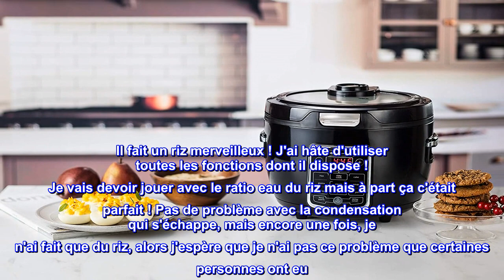Bon produit - Aroma Professional ARC-1230B Grain, flocons d'avoine, mijoteuse, saute, vapeur, minut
Bon produit -  Aroma Professional ARC-1230B Grain, flocons d'avoine, mijoteuse, saute, vapeur, minuterie

Kit de cuiseur à riz tout en un : notre cuiseur à riz est conçu pour vous fournir un moyen simple et sans effort de cuisiner du riz délicieux, doux et moelleux avec une grande variété de plats. Il est livré avec tout ce dont vous avez besoin, y compris un plateau vapeur, une tasse à mesurer et une spatule à riz.
INTELLIGENT ET CONVIVIAL : La cuisinière programmable multi-usage est conçue avec un affichage numérique qui, couplé aux 11 programmes de cuisson, vous permet de préparer de délicieux repas en quelques secondes. Le couvercle en verre transparent vous permet d'observer facilement les aliments en cours de cuisson tandis que les poignées froides vous permettent de les déplacer facilement.
POT DE CUISSON À USAGES MULTIPLES : Qu'il s'agisse de riz moelleux ou d'une soupe copieuse, notre cuiseur à riz et notre cuiseur à vapeur de légumes sont là pour vous. À l'aide du plateau à vapeur, vous pouvez rapidement cuire à la vapeur des légumes, du poisson et plus encore en appuyant sur un bouton tandis que la fonction Sauté-then-Simmer permet de sauter à haute température puis passe automatiquement à mijoter une fois le liquide ajouté.
GRANDE CAPACITÉ : Ce multicuiseur peut cuire jusqu'à 10 tasses de riz à la fois, 2 à 5 livres de viande ou un poulet entier, vous donnant la liberté de cuisiner tout ce que vous désirez. C'est le choix parfait pour préparer des repas pour la famille, les amis, les fêtes, les pique-niques et plus encore.
FACILE À NETTOYER ET À UTILISER : Grâce au revêtement antiadhésif, le pot intérieur peut être facilement retiré et nettoyé sans tracas au lave-vaisselle. Avec la tasse à mesurer pour le riz, vous pouvez toujours préparer juste assez de riz pour vous-même ou pour votre famille. Nous avons également ajouté une fonction de maintien au chaud pour que vous puissiez profiter de repas chauds et délicieux à tout moment.
composants inclus : spatule de service à tasse à mesurer Steam Trayrice
type de matériau : Aluminium

Excellent cuiseur à riz
J'ai reçu cet emballage très rapide et sécurisé. J'ai cuisiné avec juste après avoir reçu la livraison et bien sûr je l'ai nettoyé. Il fait un riz merveilleux ! J'ai hâte d'utiliser toutes les fonctions dont il dispose ! Je vais devoir jouer avec le ratio eau du riz mais à part ça c'était parfait ! Pas de problème avec la condensation qui s'échappe, mais encore une fois, je n'ai fait que du riz, alors j'espère que je n'ai pas ce problème que certaines personnes ont eu. J'ai possédé pas mal de cuiseurs à riz, de très bon marché à chers, mais je dois dire que c'est de loin mon préféré, le couvercle transparent est un bonus et les boutons sont faciles à lire, la plupart ont de très petites lettres. Cela me rappelle un instapot mais mieux je n'ai pas à m'inquiéter qu'il explose s'il y a trop de pression.
Je recommanderais certainement ce produit à tous ceux qui recherchent une cuisinière à peu près tout en un. Une de mes amies en a et elle utilise la sienne pour faire du hot pot, ce que j'adore. La fonction de sauté sera utile lors de la préparation d'un plat qui demande d'abord la cuisson des oignons, de l'ail, puis l'ajout de la protéine. Je réviserai ma critique et j'ajouterai des photos lorsque je ferai d'autres recettes avec mon nouveau cuiseur à riz.